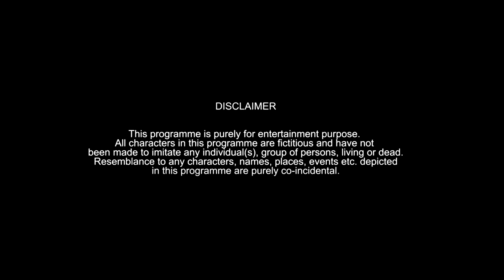APNA DOSTHANA | Episode 1 | Warangal Diaries Comedy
Funny friends everywhere: the funny types of friends everyone have, funny situations which happen everywhere in between friends which you can relate to and one must watch.